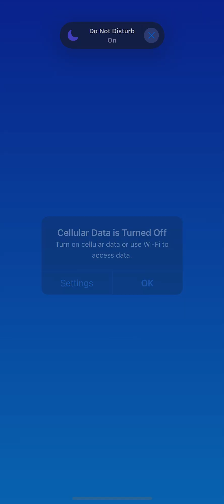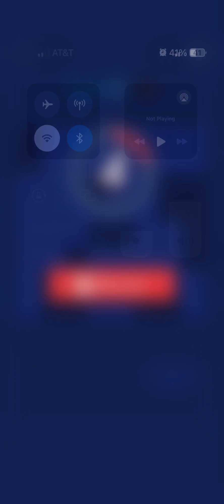Don’t push it down